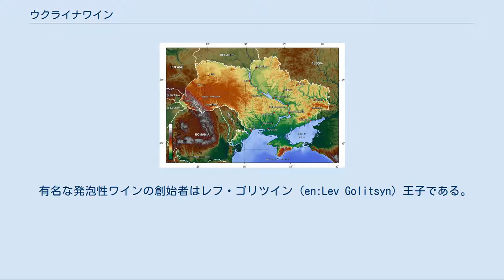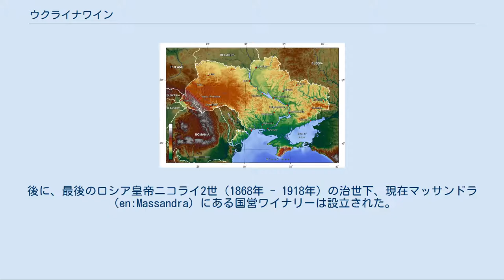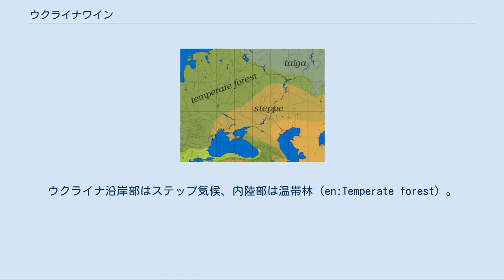ウクライナワイン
ウクライナの位置。
 ウクライナワインは、長い伝統により充分に確立されている。
ウクライナ産のいくつかのワイン銘柄は、隣国や欧州連合および北アメリカに輸出される。
 現在のウクライナに存在するワイン文化は、既に紀元前4世紀のクリミア南岸にあった。
ブドウ圧搾機とアンフォラがその時期に作られた。
一方でウクライナ北部（キエフとチェルニーヒウ周辺）のワインブドウ栽培は11世紀に修道士により始まった。
 エカチェリーナ2世（1729年 - 1796年）の治世にあった1783年に、クリミアはロシア帝国の一部になった。
ミハイル・ボロンツォフ（en:Mikhail Vorontsov）伯爵は、最初のワインブドウ園を1820年ヤルタ近郊で始め、大規模ワイナリーを建設した。
ブドウ栽培研究機関のマガラッチ（en:Magarach）は、その後1828年に設立された。
 有名な発泡性ワインの創始者はレフ・ゴリツイン（en:Lev Golitsyn）王子である。
王子は、クリミア戦争（1854年から1856年）後にヤルタ近郊の所有地ノーヴィ・スヴェット（en:Novyi Svet）で、「ロシアのシャンパーニュ」を初めて製造した。
後に、最後のロシア皇帝ニコライ2世（1868年 - 1918年）の治世下、現在マッサンドラ（en:Massandra）にある国営ワイナリーは設立された。
 ソビエト連邦の時代、2,500km²のウクライナはソビエト連邦最大のワイン供給国であった。
1986年、およそ800km²のワインブドウ園が破壊されるという惨事が起き、それはミハイル・ゴルバチョフがソビエト連邦のアルコール消費制限キャンペーンを開始した当時であった。
 2000年以降、ワインの生産だけでなく輸出も急速に増加している。
 ウクライナ全図。
黒海、アゾフ海に面し、ロシア、ベラルーシ、ポーランド、スロバキア、ハンガリー、ルーマニア、モルドバに隣接する。
 ウクライナ周辺の気候。
ウクライナ沿岸部はステップ気候、内陸部は温帯林（en:Temperate forest）。
 主要なモノ・セパージュ（単一のブドウ品種で造ったワイン。fr:Mono-cépage）は、アリゴテ（en:Aligoté）、マスカット、イザベラ（en:Isabella）、トラミネール（en:Traminer）、カベルネ・ソーヴィニヨン、シャルドネ、フェテアスカ（en:Fetească）、ピノ・ノワール、ピノ・グリ（en:Pinot Gris）、ルカツィテリ（en:Rkatsiteli）。
 アルチョーモフスク産の発泡性ワイン。
 ソビエト・シャンパーニュ（en:Sovetskoye Shampanskoye）のような発泡性ワインの生産が増加している。
ほとんどの発泡性ワインは、キエフ、アルチョーモフスク（en:Artemivsk）、リヴィウ、オデッサ、ハルキウといった大都市で造られる。
そのほとんどがピノ・ブラン、アリゴテ、リースリング、フェテアスカをベースにしている。